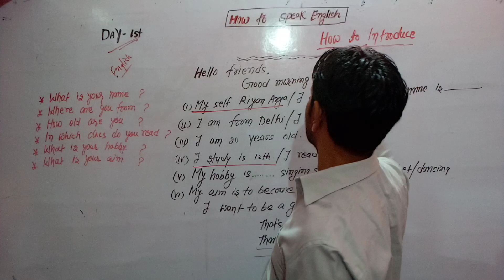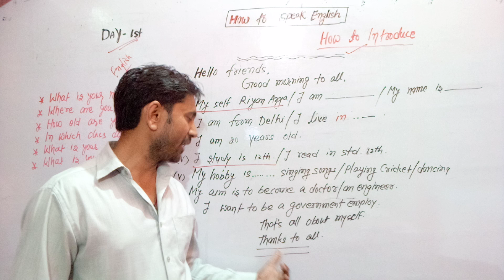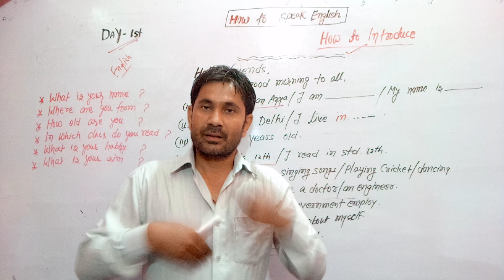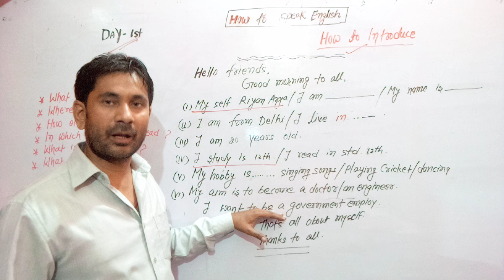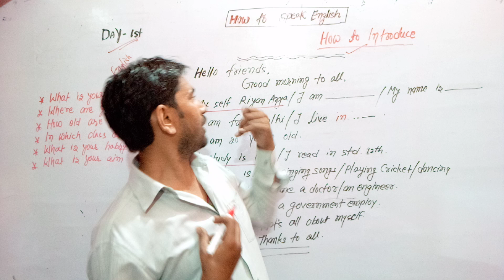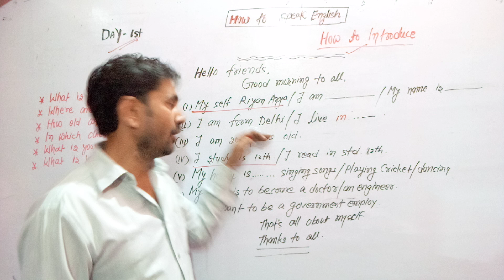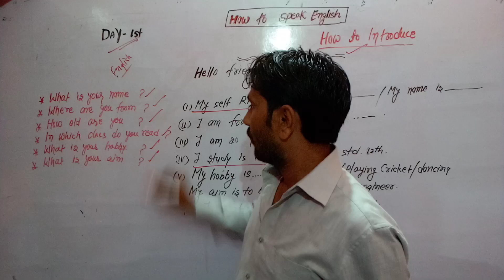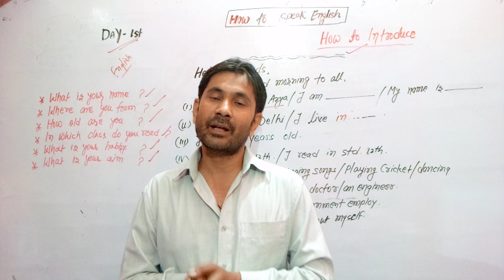How to introduce .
Day-1 st ( How to speak English )
Guided by - Riyan Arya